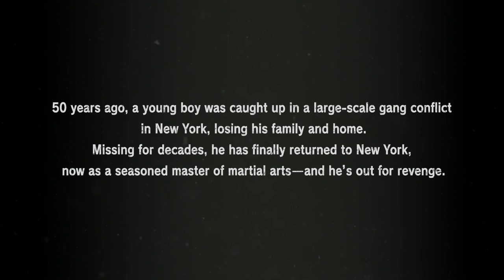TEKKEN7 Season Pass 3 Reveal Trailer _ PS4, XB1, PC_Full-HD / 철권 시즌패스3 신캐릭터 발표!?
에-바-참-치
p.s
이런 늬우스는 빠르게 보셔야 되기 때문에
중간에 선수들 나오는 영상은 편집해서 삭제했습니다